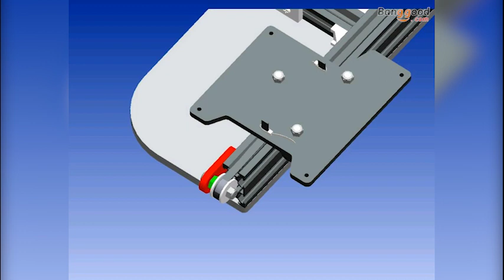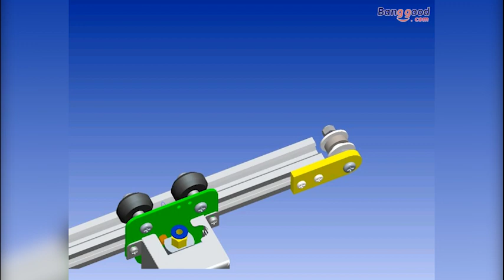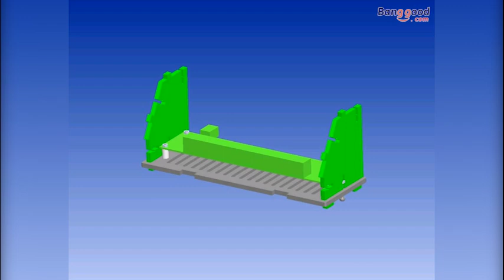TRONXY® X1 Desktop DIY 3D Printer Kit 150150150mm Printing Size 1 75mm Support Off line Print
Description
Features:

1. With high precision printing,more smooth
2. Simple design, easy to operate, to avoid the cumbersome installation
3. Use newest integrated Melzi 2.0-V5 board, with high performance and high stabilization
4. Support off-line print via USB cable
5. Support most of materials: PLA, ABS, HIPS, WOOD, Flexible filaments, carbon and so on
6. Best choice for educational desktop use